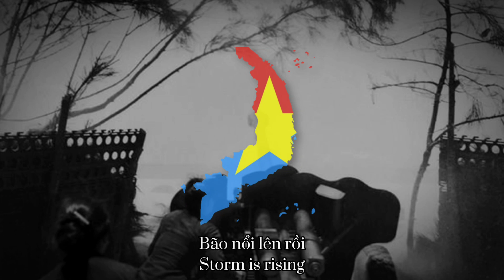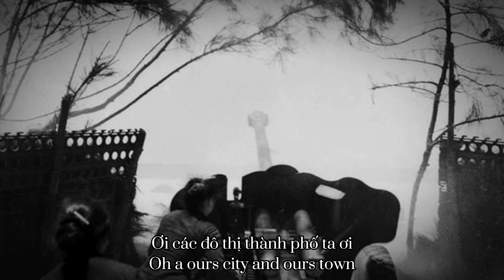Bão nổi lên rồi | National Liberation Front of South Vietnam Red Music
K biet mo ta j
Video được làm bởi kênh 21th Century Jewstard,nghiêm cấm hành vi ăn cắp mà chưa ghi nguồn hoặc xin phép tác giả